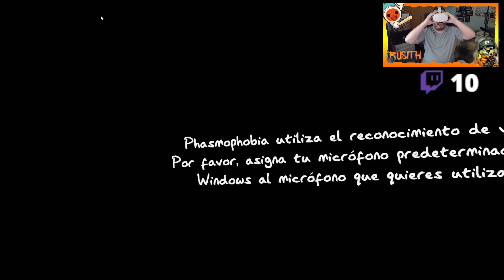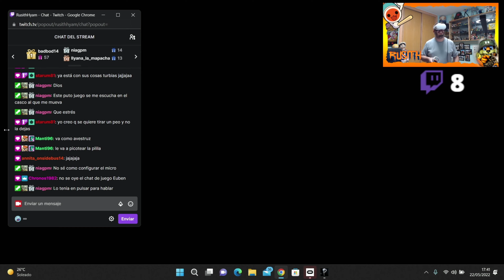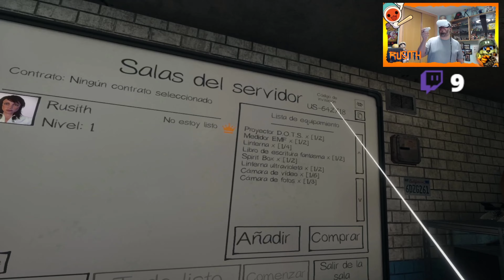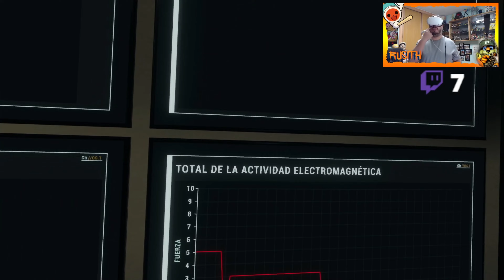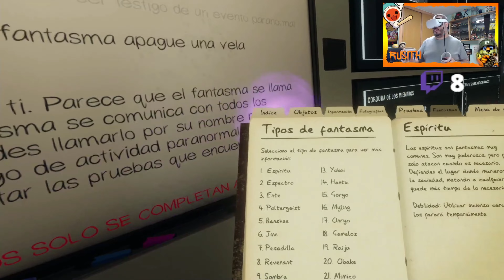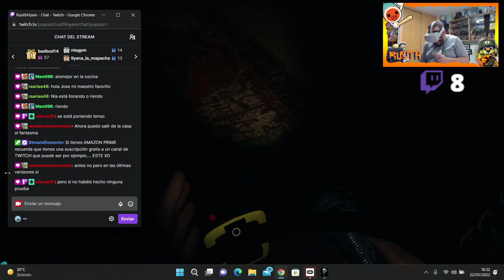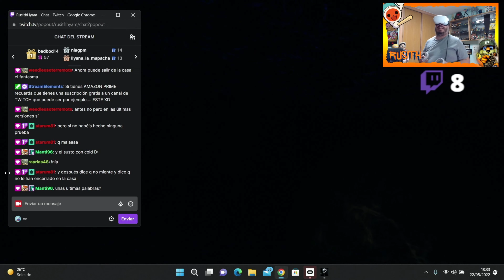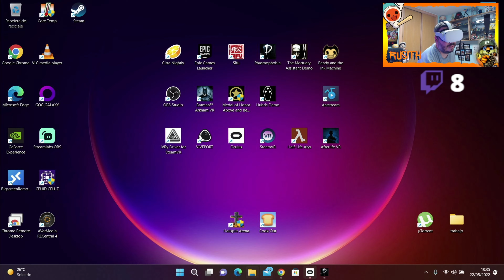Phasmophobia para retarders con NIAGPM I VR I PC gameplay Español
Somos los mejores detectives de fantasmas del mundo y nos pagan por descubrir que es lo que pasa, pero nunca sale bien XD